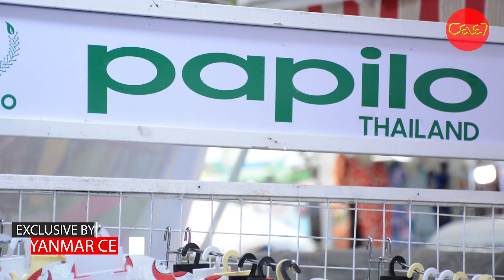စည္သူပလပ္ကၽြတ္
"သူတို့ကတော့ ခုဆရာကြီးတွေဖြစ်နေတာပေါ့နော်။ လက်ရှိမွန်လေးကတော့ Celeဖြစ်‌နေတာ။ ကိုယုန်လေးသီချင်း တောင် နားမထောင်ဘူးတဲ့။ ကိုယုန်လေးသီချင်းကို အသံပိတ်ပြီးတော့ သူ့ကိုကြည့်တာတဲ့ "ဆိုပြီး မွန်လေး ၊ကရင်လေး၊ထွန်းထွန်းတို့နဲ့ Papiloကြော်ငြာရိုက်ကူးရေးမှာ စနောက်နေတဲ့ စည်သူ (ပလပ်ကျွတ်)။